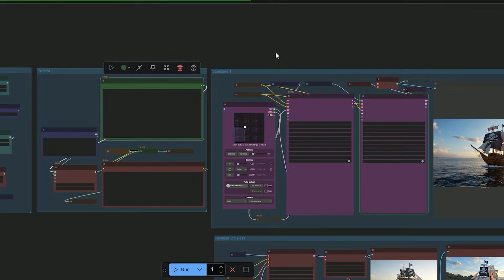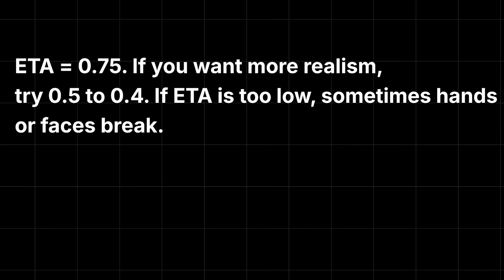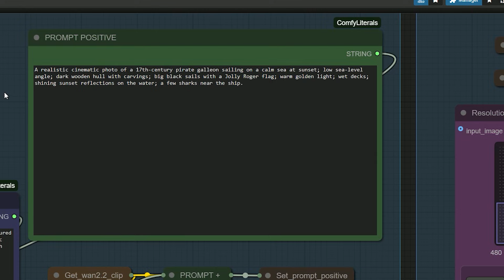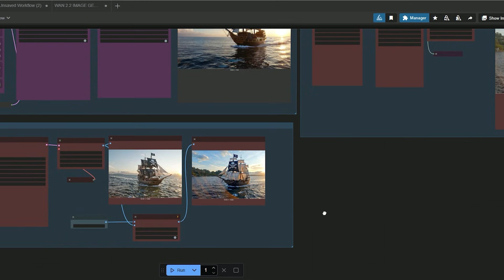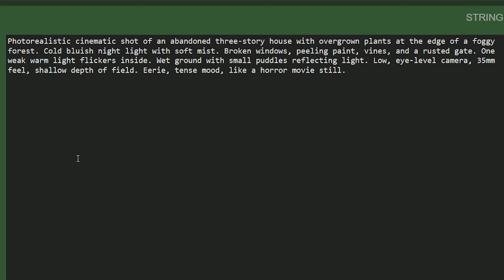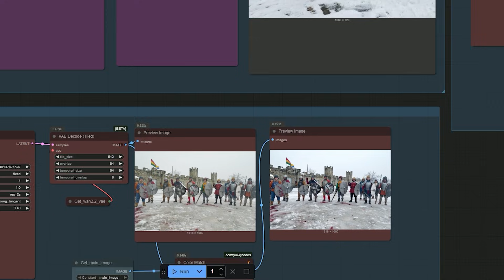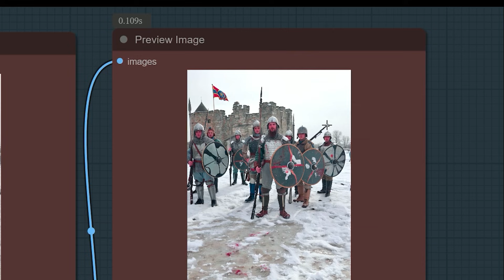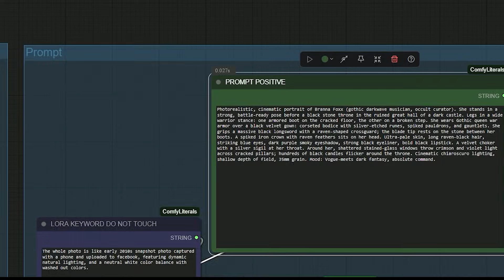WAN 2.2 Text-to-Image That Runs on Low VRAM — Realistic Results with GGUF Model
wan 2.2 text to image can look real if you set it up right. i tried the q6 wan 2.2 gguf model inside comfyui and built a workflow that even runs fine on low vram. what comes out looks like photos, not the usual ai-perfect renders.

in this video, you’ll see:
• how i load the q6 gguf model and keep it stable in comfyui
• why i’m using wan 2.1 lora instead of the default wan 2.2 lora
• what the three groups actually do when they clean up faces and small details

first test was a pirate ship at sunset. at first the sails and sharks weren’t even there, but by the end it looked like someone snapped it on a phone. the rainy couple shot had bad faces in the start, but later the umbrella fixed itself and the street glow came alive. the horror house turned out like a movie still after a few passes. battlefield shots were trickier — too many faces, not all clean — but when i shifted the camera back it just worked.

the nice thing is this doesn’t need a monster gpu. wan 2.2 gguf runs fine, and if you’ve got a big card you can try bf16 safetensors too. i kept eta around 0.75, sometimes 0.5, and resolution master set the size.

so yeah, that’s the workflow. it surprised me how real some of these looked. i’ll keep testing, but even now, wan 2.2 text to image feels ready.